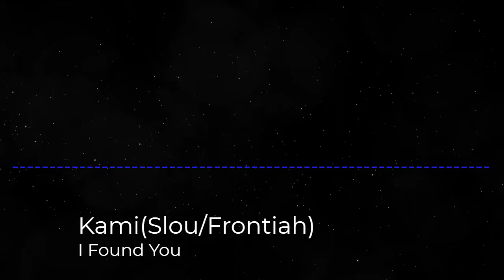I Found You Original Mix Chill EDM Pop Tropical House (Free Download)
⏬Pueden descargar la música para usarla/  You can download the music to use it

💭Comenten/ Comment

👍🏻Denle Like/ Like it

🔔Activen la campanita para ser los primeros en escuchar las mejores músicas/ Activate the bell to be the first to listen to the best music